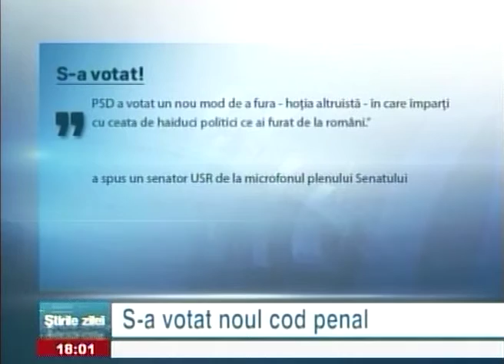S-a votat noul cod penal